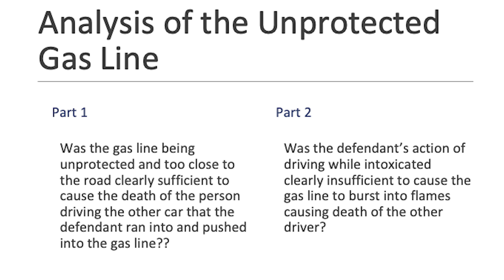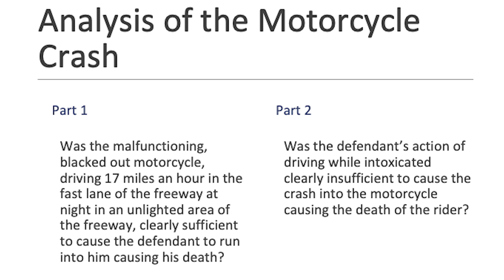Examples of Concurrent Causation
When DWI in Texas causes serious bodily injury or death, a person may be charged with Intoxication Assault (Texas Penal Code §49.07) or Intoxication Manslaughter (Texas Penal Code § 49.08). These types of cases are prosecuted as DWI, but with the added element that serious bodily injury or death resulted because of the intoxication. From a defense perspective, the fact that a person may have been driving while intoxicated does not necessarily mean that they caused the harm to the other individual. This causation element plays a major role in determining whether a person was guilty of DWI only, or Intoxication Assault or Manslaughter as well. Due to these complexities of these cases, both the prosecutor and defense attorney must be fully prepared and well versed in the law before involving themselves in litigation.

Want to join Lawline?

New courses added weekly!